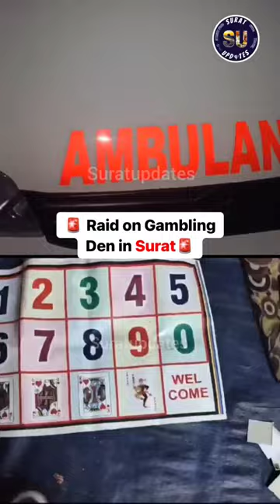Gambling in Ambulance 😳🚑 || surat police in action mode🚨